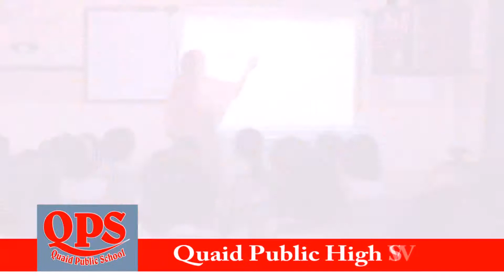Quaid Public High School Sialkot